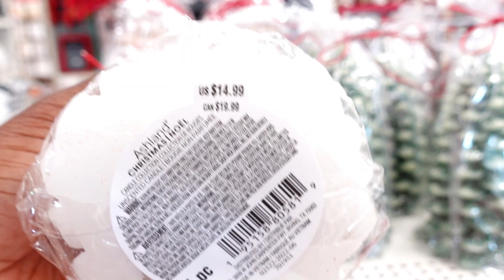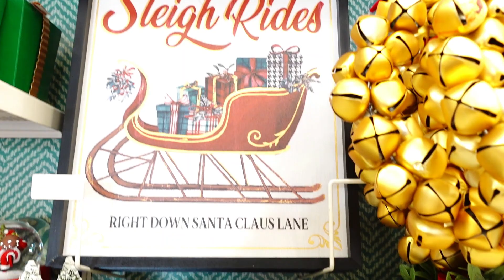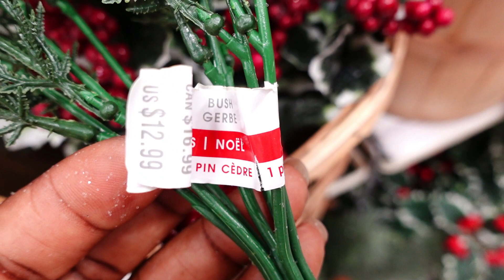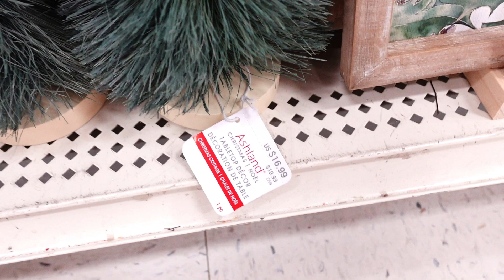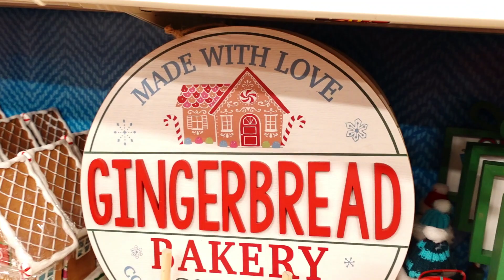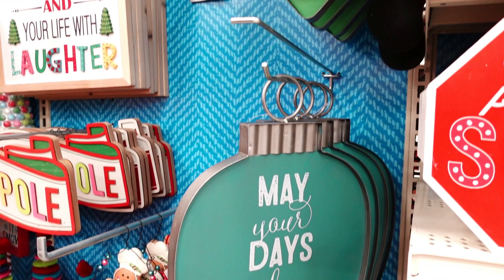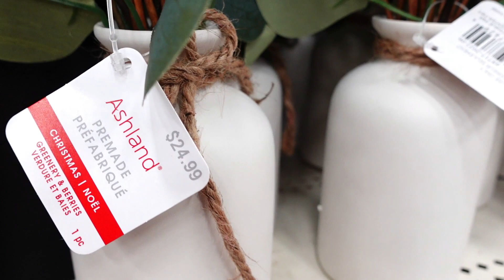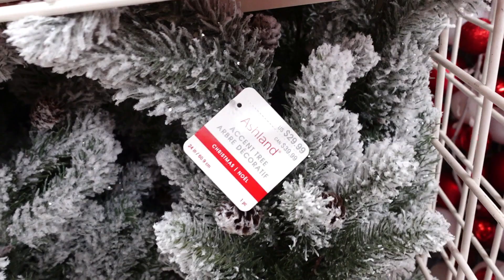MICHAELS CHRISTMAS 2022 | CHRISTMAS DECOR SHOPPING 2022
Hello beautiful friends! Today we are shopping at Michael's for their Christmas decor 2022.